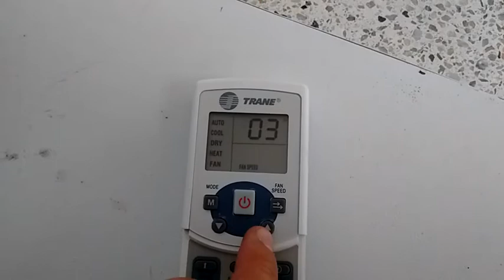Como DIRECCIONAR EVAPORADORES de un AIRE ACONDICIONADO TVR II - TRANE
En este vídeo mostraremos como direccionar las unidades interiores de un aire acondicionado TVR II TRANE, desde el control remoto.